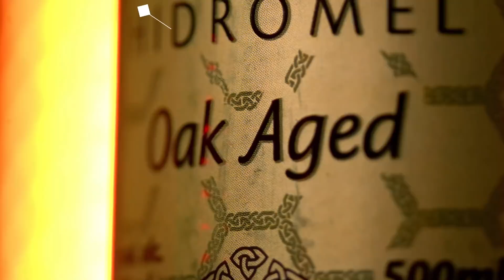HUMOR DO CONSTRANGIMENTO (CINDERELA BAIANA)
CONFRARIA COMEDY - Venus Podcast #197